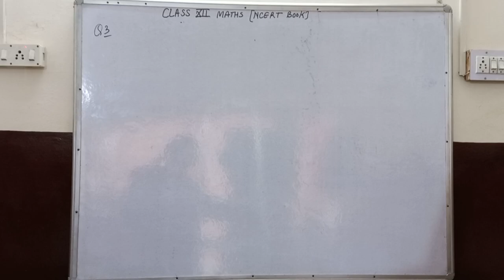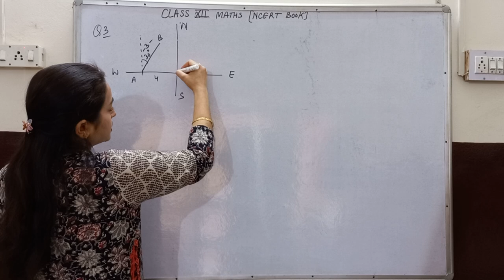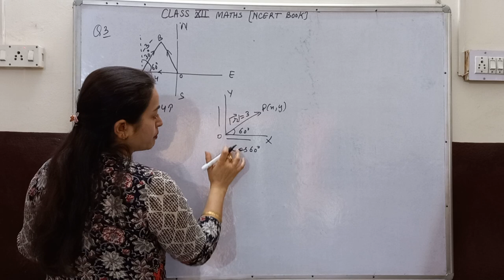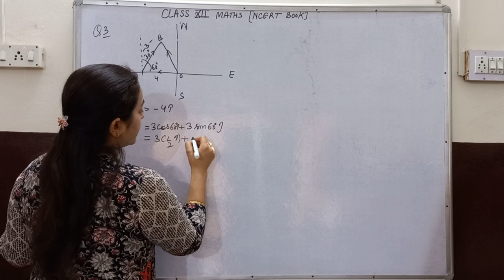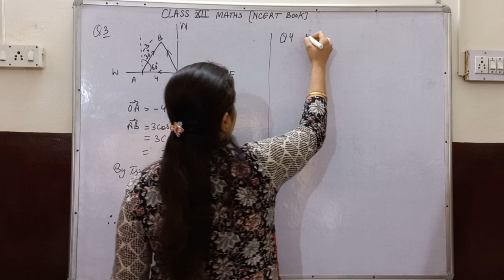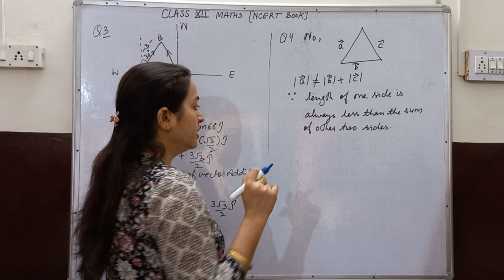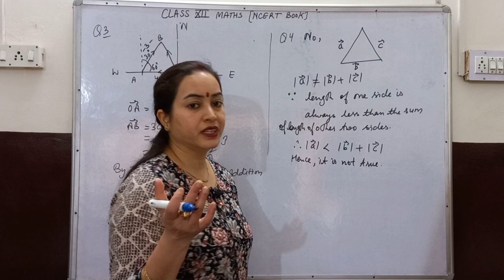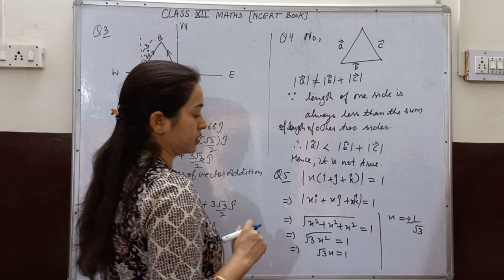Class 12 MATHS |Ch 10 Miscellaneous Ex. Q3 to Q5 | CBSE | NCERT |Ch 10 Vector Algebra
Hello students in this video I explained about Ch 10 Vector algebra. Class 12 Maths.